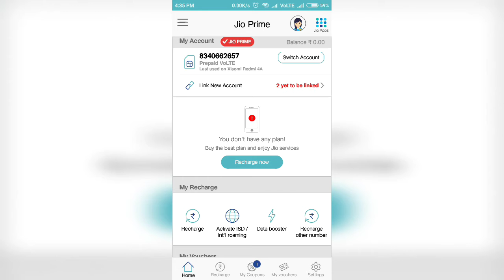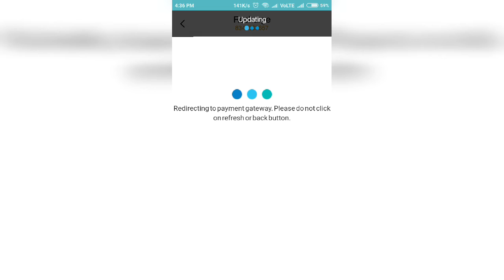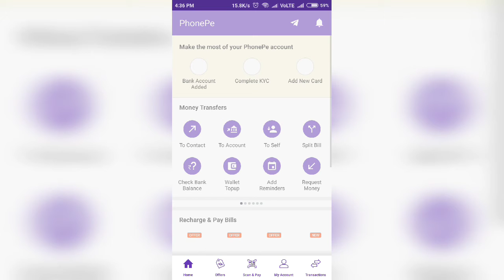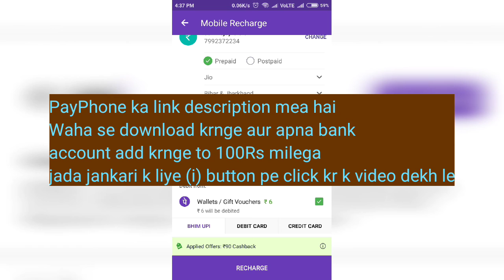Jio Holiday Hungama Offer || 399 ka recharge sirf 209 mea || Last date 17 June || Pandeyji ki paths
PayPhone link Use PhonePe for instant bank transfers & more! Earn up to ₹1000 on your first money transfer on PhonePe.
Is link pe aap click kr k install kijiye uske bad apko bank account add krna hai. To apko 100 rupees milega. Jada jankari k liye (i) button pe click kr k hamara video dekh le

Tag kro Twitter pe-- Take a look at PANDEYJI KI PATHSALA (@janmejay111215)

Is video mea maine apko Jio k Holiday Hungama offer k bare me bataya hu jisme apko 399 k recharge me 100 rupee ka Off mil raha hai. Lekin maine apko apne dusre tarika se bataya hu jaha apko 190 rupees ka Off milega. To is video ko pura last tak dekhiye aur share kr dijiye